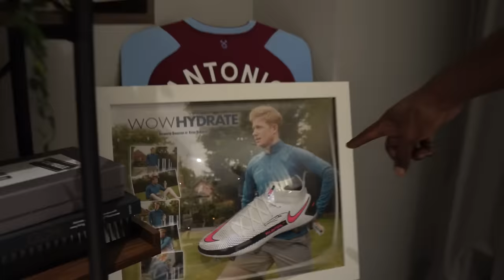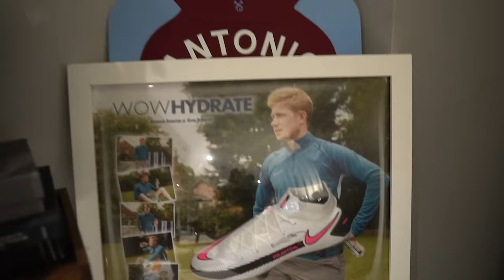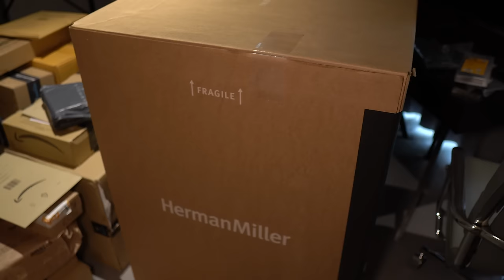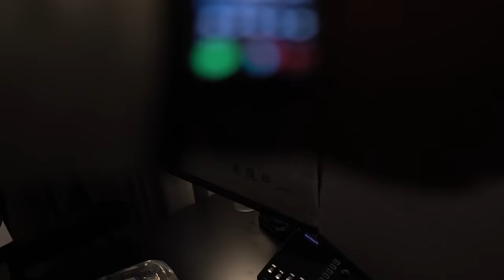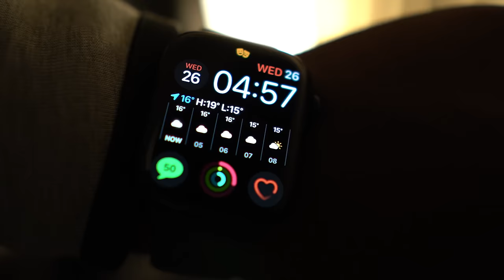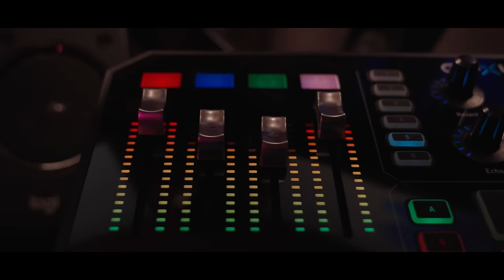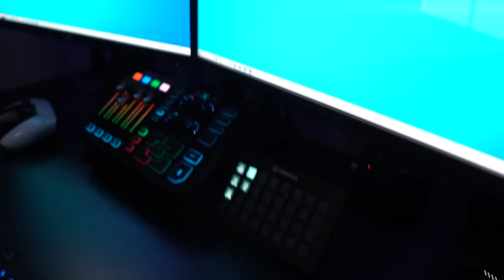I Built Harry Pinero's DREAM Gaming Setup!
In this video I built Harry Pinero's Gaming Setup as he needed an upgrade to his current gaming setup. He was annoyed about losing while gaming so I built him a custom PC, upgraded his desk and installed some cool tech in the Winning Room @HarryPineroTV